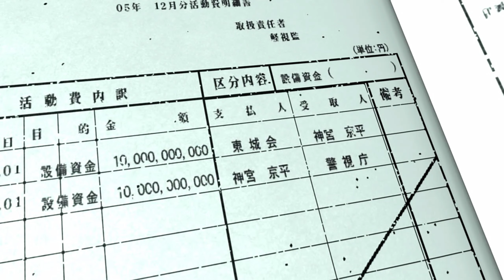Yakuza 4 Remastered PC Walkthrough (PART 4: KAZUMA KIRYU) | [Chapter 1: REUNION]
2010, Tokyo. A shooting incident one night in a red-light district sets the city swirling with human desires and clamor. It was supposed to be a ""common incident"" for this town... until the appearance of one woman burdened with sorrow. As if drawn to a flame, men of the city's dark underground are gathered, one after another, at the door of the ""legendary yakuza"" Kazuma Kiryu. As the fates of these four men overlap, the story of a miracle created by the passionate and violent way of life begins to takes shape. Take control of multiple protagonists, a first for the series, allowing for unprecedented story depth and battle action. Three new protagonists, each with a rich personality, will leave their impact before the story concludes.

GENERAL INFORMATION
DEVELOPER: Ryu Ga Gotoku Studio , QLOC
PUBLISHER : SEGA
RELEASE : 28 January, 2021
GENRE: Action-Adventure, Beat 'em Up
PLATFORMS: PC, Playstation 3, Playstation 4, Xbox One